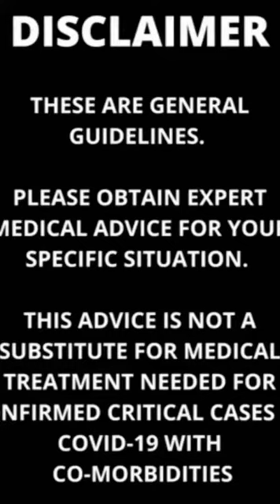GUJARATI DUB I Home Medical Management Plan for Mild COVID-19 by Dr Sandhya Ramanathan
In some countries access to covid-19 testing and hospital beds is becoming limited. In this video, I prescribe and demonstrate an active home management plan divided into three categories (priming immunity, reducing viral load and breathing exercises/positioning) which will help you optimally manage a mild case of coronavirus at home and prevent it becoming severe. Seek medical advice virtually as soon as you fall sick as a course of antibiotics may be indicated early on in the course infection depending on local protocols. In doing so you will be helping save lives.

Recommended equipment to have at home:
1. Pulse oximeter: normal range 95-100%. Seek urgent medical help if it drops below 93% or you develop shortness of breath. Monitor oxygen sats daily for the first 14 days of the illness.
2. Medium to Large sized Latex balloons (powder free)
3. Drinking straws

Priming Immunity:
1. Eat healthy whole foods (avoid processed food, alcohol and sugary drinks)
2. Stay well hydrated with water
3. Sleep 8 hrs a night
4. Stay calm with a positive mindset
5. Immune supplements taken daily: Zinc, Vitamin C, Vitamin D and other optional ones eg. turmeric, echinacea etc

Reducing viral load:
1. Betadine or saline gargles twice daily
2. Saline nasal spray or rinsing with a few drops betadine concentrate twice daily
3. Steam inhalation with vicks especially if having loss of smell
4. Nasal decongestants eg. Otrivin nasal spray

Breathing exercises:
1. Box breathing: 3 seconds breathe out and hold and then 3 second inhale and hold. Focus  on complete exhale to empty lungs and then deep inhalation after that will be reflex and optimise oxygen intake.
2. Blowing balloons while seated which creates positive end expiratory pressure similar to that created in mechanical ventilation.
3. Blowing bubbles through a straw into a glass of water will also be helpful
4. Prone (on your stomach) sleeping to avoid collapse of air spaces at lung bases

Stay calm and stay healthy and safe. 🙏🏼

Dr Sandhya Ramanathan
General Practitioner
Auckland, New Zealand
BSc (Med) MBBS (Hons) DCH FRACGP FRNZCGP